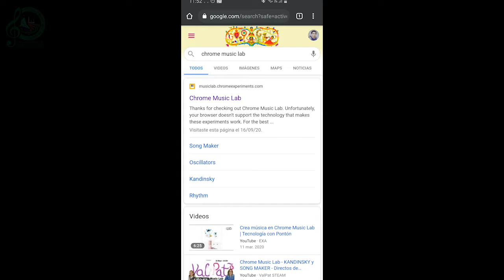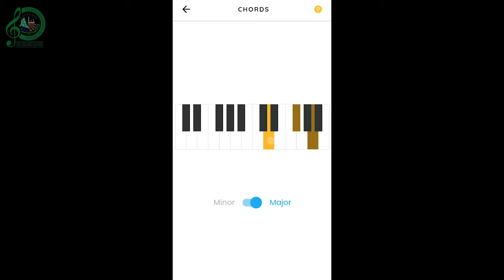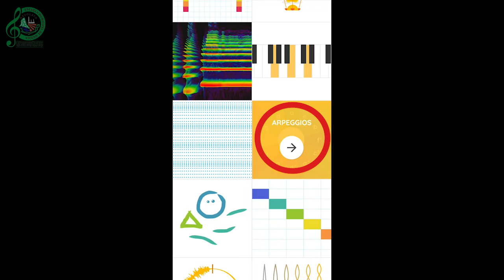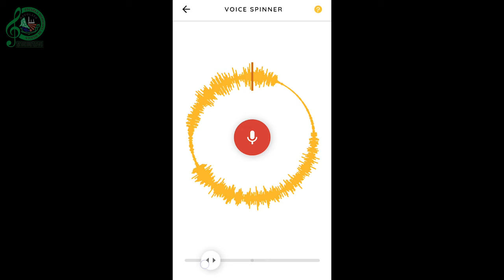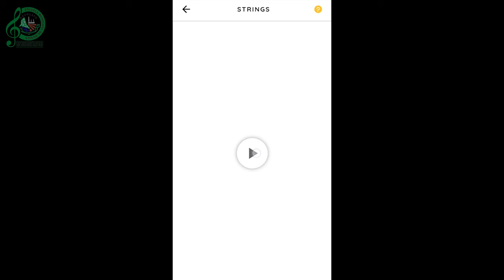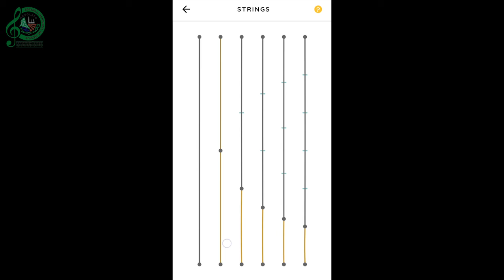03 - Aplicaciones para crear música - Chrome Music Lab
Continuamos con nuestra sesión de "La nube", ahora con la aplicación Web Chrome Music Labs: